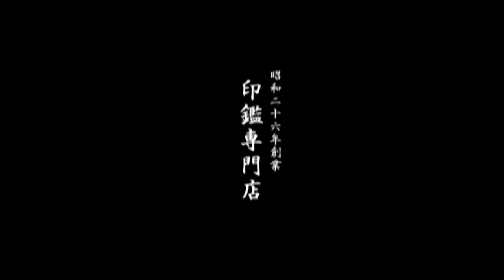鳥取市で格安銀行印をお探しなら、地元の老舗ハンコ屋いろは堂へ!!